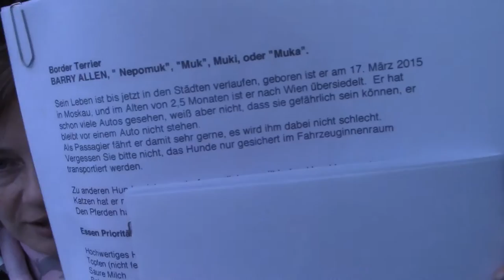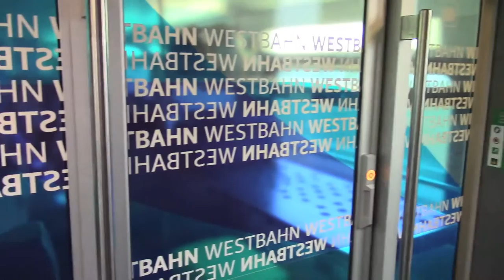Dog-Vlog // Бордер терьер Муки едет к хозяевам Часть 1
Бордер  терьер Муки 7 мес.,  долго искал подходящую семью и наконец нашел. Border Terrier ist vergeben.
Муки едет из Вены в Санкт-Пёльтен на поезде Вестбан